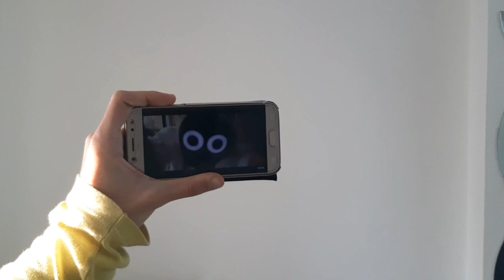BoyWithUke - Reaction - Rockstar (Official Music Video)